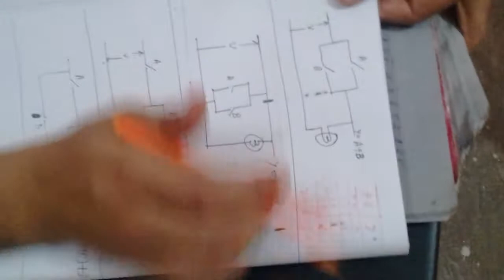Theorem, SOP, POS forms, with examples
Electronic devices, unit-4, common to all branches, B.TECH. GGSIPU, UPTU